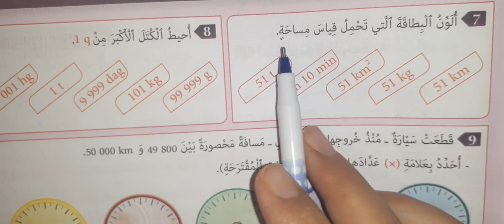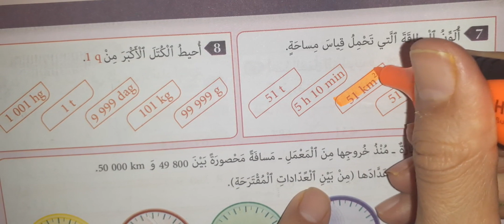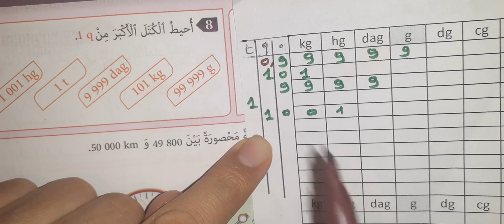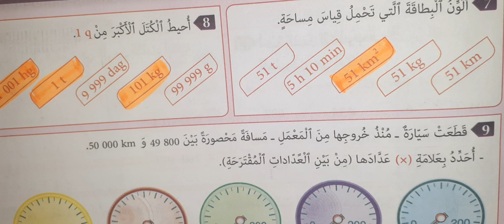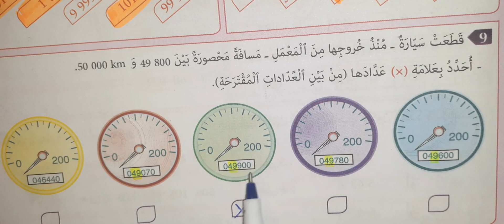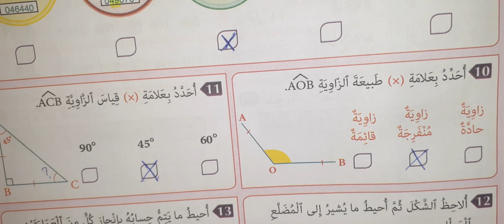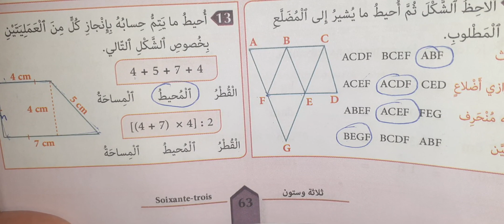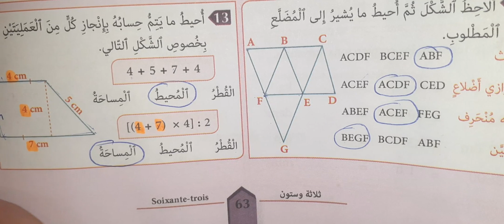المفيد في الرياضيات المستوى الخامس صفحة 63 تقويم الاسدس الاول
المفيد في الرياضيات الخامس ابتدائي الوحدة 2 الدرس 5 جمع وطرح الاعداد الصحيحة الطبيعية ص 32
المفيد في الرياضيات الخامس ابتدائي الوحدة 2 الدرس 5 جمع وطرح الاعداد الصحيحة الطبيعية ص 31
المفيد في الرياضيات الخامس ابتدائي الوحدة 2 الدرس 5 جمع وطرح الاعداد الصحيحة الطبيعية ص 30
المفيد في الرياضيات الخامسة ابتدائي الوحدة 1 الدرس 1 الاعداد من 0 الى 999 999 ص16
المفيد في الرياضيات الخامسة ابتدائي الوحدة 1 الدرس 1 الاعداد من 0 الى 999 999 ص 15
المفيد في الرياضيات الخامس ابتدائي الوحدة 1 الدرس 1 الاعداد من 0 الى 999 999 ص 14